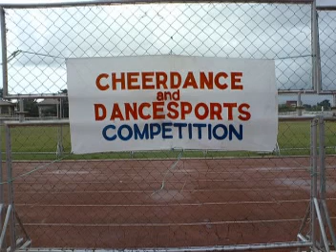ZAMBOANGA CITY STATE POLYTECHNIC COLLEGE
CHEERDANCE COMPETITION
HIGH SCHOOLLABORATORY
VIDEO UPLOAD AT SEVEN SWITCH BY; PONS